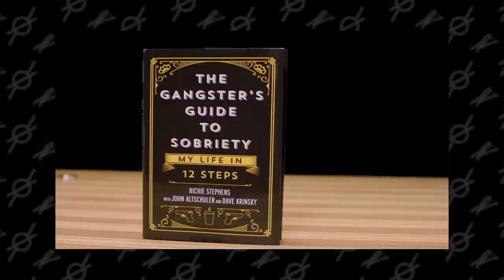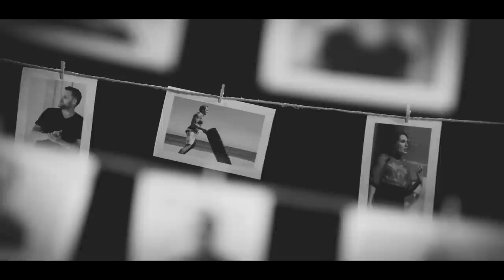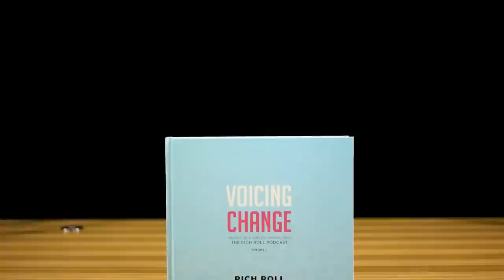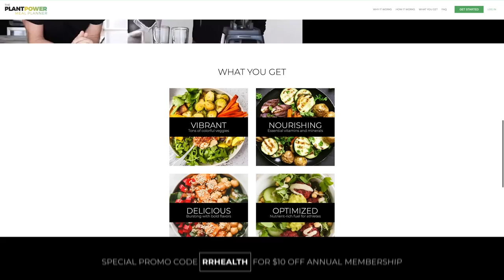Gangster To Actor: Richie Stephens On Sobriety & 2nd Chances | Rich Roll Podcast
Former Irish gangster Richie Stephens joins the podcast to discuss his transformation from entrenched criminal & addict to Hollywood actor and sober advocate. To read more about Richie and peruse the full show notes, go here👉🏾
✌🏼🌱 - Rich

00:00:00 - Intro
00:03:17 - “The Gangster’s Guide to Sobriety”
00:06:05 - Let's Take It Back to Ireland, Where It All Started
00:10:25 - Richie's Relationship with Alcohol
00:14:44 - Making Fake ID's in Ireland
00:19:38 - Growing Up Around Violence in Ireland
00:24:21 - What Was It Like Being Around the IRA
00:25:58 - Becoming a Hash Dealer
00:27:49 - Living a Double Life
00:29:34 - Richie's Feelings Toward Catholicism
00:31:09 - AD BREAK
00:33:00 - Getting Into Ecstasy and Becoming a Dealer
00:42:27 - Richie's Wild Story About Beating a Man Through a Window
00:45:41 - Dark Humor About Richie During His Low Points in Life
00:52:05 - Depression & Alcoholism
00:55:12 - AD BREAK
00:56:46 - The Kidnapping Story
01:07:07 - Moving to San Francisco, Thinking a Move Will Solve His Problems
01:07:51 - Joining an Asian Gang
01:18:06 - Moving to Australia to Keep Escaping His Problems
01:20:47 - What Lead Richie to Seek AA?
01:25:50 - Having the Desire & Willingness to Get Sober
01:30:54 - Admitting He Had a Problem for the First Time
01:34:10 - Confronting Character Defects
01:36:30 - Spirituality is Freedom from the Bondage of Self
01:39:26 - Having Fellowship with Other Alcoholics
01:41:53 - Tapping Into Vulnerability to Heal
01:44:54 - How Richie Stayed with the Program for 12 Years
01:47:49 - Going from an Actual Drug Dealer to an Actor that Plays Bad Guys
01:48:50 - How Does Richie's Ex-Wife and Kids Feel About His Story?
01:50:19 - Richie's Book Becoming a TV Series
01:56:14 - Closing Remarks

I LOVE MAIL! SEND IT HERE:
29617 Agoura Rd.